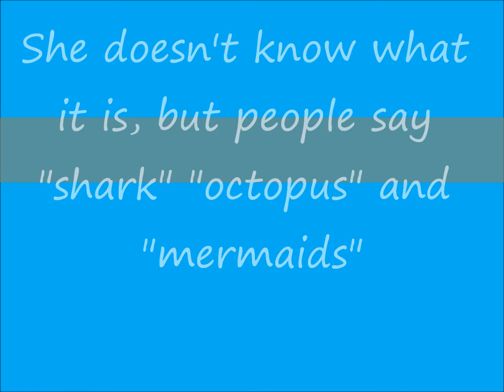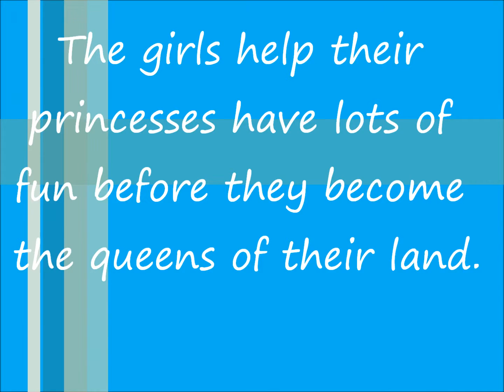What's In The Dangerous Waters Trailer!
This is the trailer for my new summer movie called What's in the Dangerous Waters! It's about a girl named April (Lanie) and her sister Jordan (Kit) move to Miami from Boston and April goes on an awesome adventure with her new friends Alex (Julie), Brittney (Ruthie), Heidi (Kanani), and Candi (Kelly)! Or just watch the intro XD! Song by KT Tunstall.